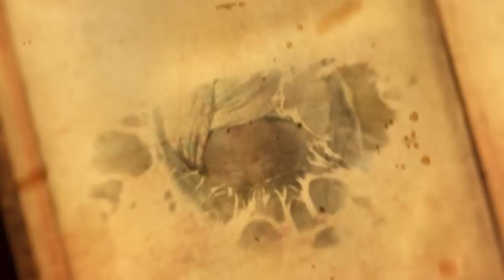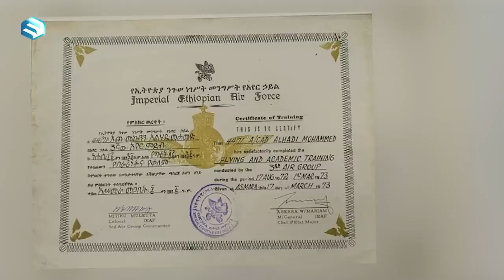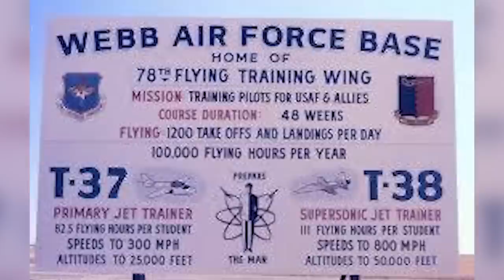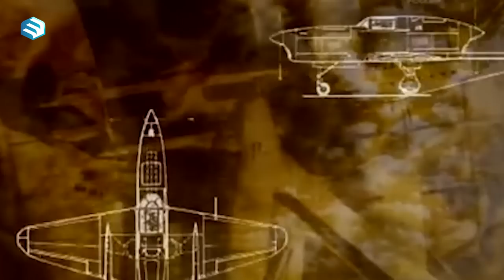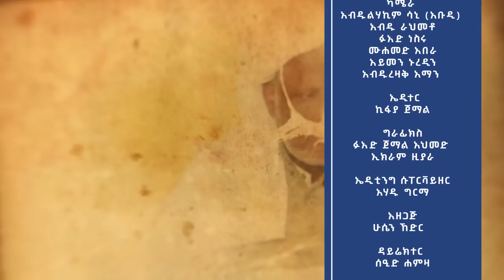“አየር ላይ ጋየ” || ጄኔራል አልሐዲ ሙሐመድ || የሕይወት ገጽ || ሚንበር ቲቪ Minber TV